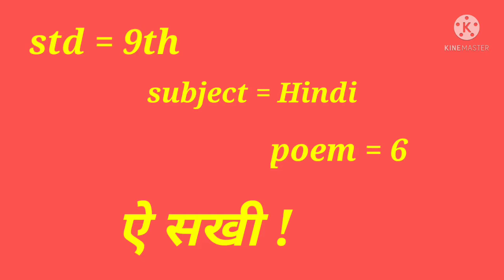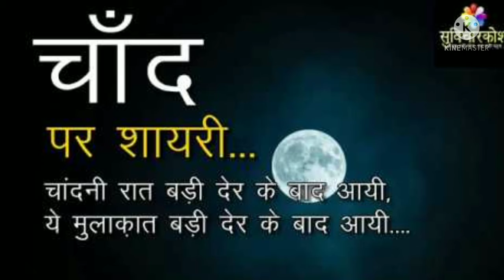9th - Hindi - Poem 6 ऐ सखी